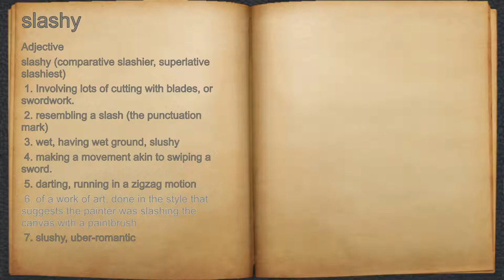What does slashy mean?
A spoken definition of slashy.

Intro Sound:
Typewriter - Tamskp